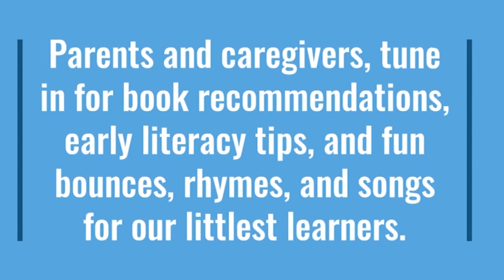Break with Baby: I Like it When...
Book suggestions, literacy tips, and fun family engagement activities for our beginning readers. In this episode, Melá tells us about the book " I Like it When..." by Mary Murphy.

Find the book in our catalog:
catalog.washoecountylibrary.us/Record/609296